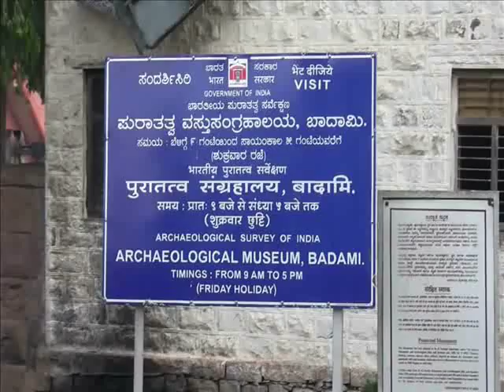Oldest Hindu Carving Architecture on the Rock of India Badami Cave Leadership of Dr.V.T.Ingole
The Badami cave temples are a complex of temples located at Badami, a town in the Bagalkot District in the north part of Karnataka, India. They are considered an example of Indian rock-cut architecture, especially Badami Chalukya Architecture. The Badami cave temples are composed of four caves, all carved out of the soft Badami sandstone on a hill cliff in the late 6th to 7th centuries. The planning of four caves is simple. The entrance is a verandah (mukha mandapa) with stone columns and brackets.The cave temples date back to 600 and 700 CE. Their architecture is a blend of North Indian Nagara Style and South Indian Dravidian style. As described above each cave has a sanctum sanctorum, a mandapa, a verandah and pillars. The cave temples also bear exquisite carvings, sculptures and beautiful murals. Important part of historical heritage at Badami cave temples are inscriptions in old Kannada script.The Badami Chalukya architecture was a temple building idiom that evolved in the time period of 5th -- 8th centuries.According to historian K.V. Sounder Rajan, the Badami Chalukyas contribution to temple building matched their valor and their achievements in battle.During 450, the Chalukya style originated in Aihole and was perfected in Badami and Pattadakal.The Chalukya artists experimented with different styles, blended the Indo-Aryan Nagara and Dravidian styles, and evolved Chalukya style. The equals of the grand temples of South India do not find in North and Central India,Many centuries later, the serene art of the Badami Chalukya reappeared in the pillared architecture of the Vijayanagar Empire. Their caves include finely engraved sculptures of Harihara, Trivikrama, Mahisa Mardhini, Tandavamurthi, Paravasudeva, Nataraja, Varaha, Gomateshvara and others. Plenty of animal and foliage motifs are also included.The first shrine has at its entrance Shiva's door keepers; to the right inside is the figure of Shiva of about five feet height and in the tandava dancing pose with 18 arms. Beside him are Nandi, dancing Ganapati, etc.The second cave and on its front are the guards or dvarapalakas holding lotus in their hands. East and West walls of the cave have large images of Bhuvaraha and Trivikrama. On the ceiling are engraved Ananthashayana, Bramha, Vishnu, Shiva and Asthadikpalakas.The third cave is dedicated to Vishnu, and is the best and the biggest, and it has splendid giant figures of Paravasudeva, Bhuvaraha, Harihara and Narasimha. All these statues are engraved in a vigorous style. An inscription found here records the creation of the shrine by Mangalesha in 578. There are some paintings on the ceiling and the style indicates maturity but has lost its original dazzling colour.The fourth cave is Jaina which lies a little east of cave III. The sanctum is adorned by the image of Mahavira. The pedestal contains an old Kannada inscription of the 12th century A.D. which registers the death of one Jakkave. Scores of Jaina Thirthankara images have been engraved in the inner pillars and walls. In addition to it, there are some idols of Bahubali, Yakshas and Yakshis. Some scholars assign the cave to the 8th century